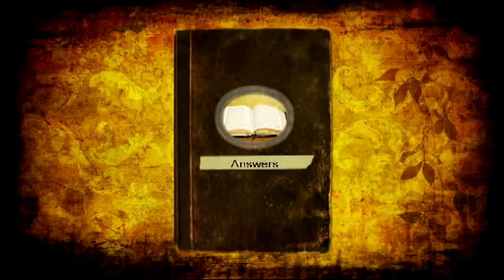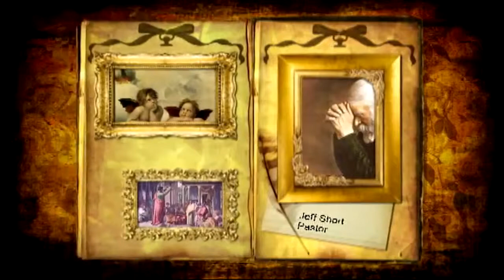"The Martian" Movie Review: Christian Answers with Pastor Jeff Short #77 11-21-15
Today I give a movie review of "The Martian" staring Matt Damon. It's an example of a secular humanist movie with only one reference to God and even that one reference is questionable, because it's hard to know whether it's done tongue in cheek or whether it was sincere.